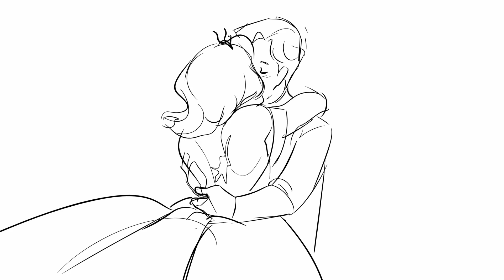Body to Flame: DND ANIMATIC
A new video! Long time no see, sorry for disappearing. This is an animatic for my DND character Alana! I started this a couple months back but due to my thesis, I'll talk about that in another video :D, this got pushed to the side. Now that I've graduated I had time to work on it again!

You can probably tell which drawings are old and which are new.

This was made to take a little break from my thesis a couple months back. I love DND, and I love Lucy Dacus and this song really fits with some events that just happened in our campaign. Original title: Japheth's death is great character development. Uh, yeah, way more than expected.

I hope you enjoyed it! I have a couple of animatics that have been bustling around in my brain and I finally have some free time to work on them!